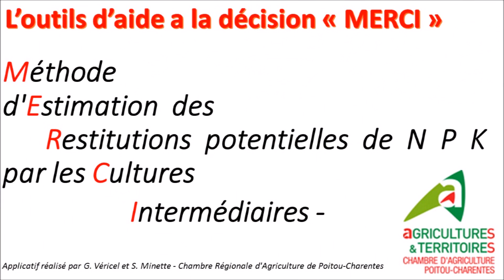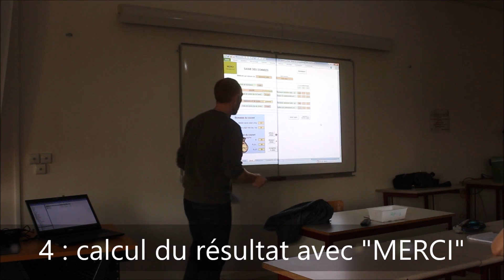Outil d'Aide à la Décision "MERCI" - CALCUL DE BIOMASSE DE COUVERT